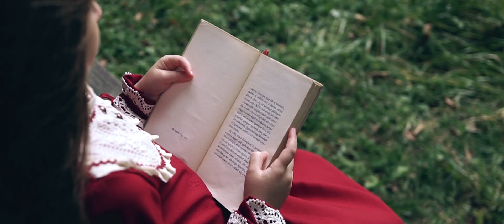DOROTHY - A kezedben (Official music video)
Dorothy - Tessék! CD - EDGECD280
2018 EDGE Records (HMR Music Kft.)

Stúdió: SongSong Production
Dobfelvétel: SuperSize Recording/Varga Zoltán
Producer: Varga Zoltán, Molnár Máté

Fotó: Somogyi Dániel
Makeup: Sipos Gergő
Stylist: Balog Borbála
Video: ST3VIDEO Hajnal Ádám és Epos Tomi
Köszönet: Somogyi Dániel, Fazekas Kitti, Faragó Gábor, Sipos Gergő, Balog Borbála, Kustos Beáta, Csintalan Szintia, Kiss Katalin, Királykunyhó Vadászház

Szereplők: Fazekas Kitti, Dodo, Brigi, Klo

Tagok/members:
Gere Dorottya - ének, basszusgitár
Blahó Brigitta – gitár
Kovács Klaudia - dob

Koncertszervezés:
Kerepeszki Erzsébet

Dalszöveg:
Tudom hol van a boldogság
És mitől lesz bátorság
Tudom a választ higgy nekem mer’ én
Soha nem adom fel
Ugyanúgy átfordíthatod
Csak válassz egy másik holnapot
Mert ott van a fény most a szemedben
És a jövőd a kezedben

Végre most múlik az alkonyat
Szép lassan látom az arcokat
Elfáradt megtört emberek
Hitük álmuk régen elveszett

Tegnap még gyász
Ma új remény
Holnap talán
A világ tetején
Csak az én kezemben van a sorsom

Hidd el most elég egy mozdulat
Én tisztán látom a jó utat
Álmod végleg elveszett
Ha a harag és a bánat játszhat veled

Tegnap még gyász
Ma új remény
Holnap talán
A világ tetején

Tudom a választ
Mert itt van bennem
Tudom a választ
A jövőd a kezedben
Tudod a választ
Mert ott van benned
Te is tudod a választ